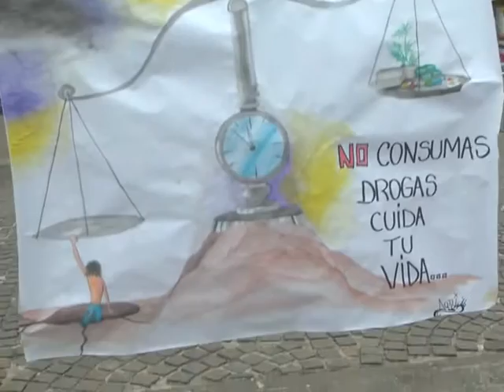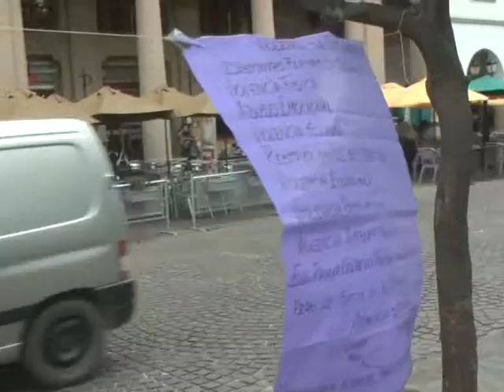LA ESCUELA DE BELLAS ARTES ORGANIZÓ UNA JORNADA DE PREVENCIÓN CONTRAS LAS DROGAS